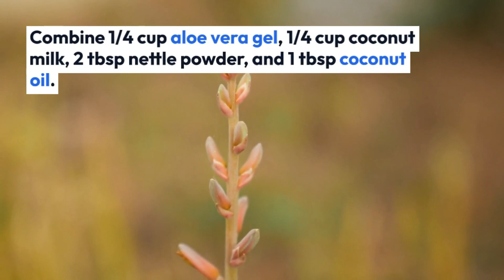DIY Aloe Hair Mask for Healthy and Shiny Hair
@HerbMastery  Enjoy the nourishing benefits of our DIY Aloe Hair Mask for healthy, shiny hair. Enriched with the natural benefits of Aloe Vera, this hair mask deeply hydrates and conditions hair to leave it soft, shiny and manageable. Rich in nutrients and vitamins, Aloe Vera promotes scalp health, reduces frizz and restores shine to dull hair. Using readily available ingredients, this DIY hair mask is a luxurious and affordable way to revitalize your hair at home. Discover the beauty of healthy, shiny hair with the Aloe Hair Mask for the ultimate hair care experience.